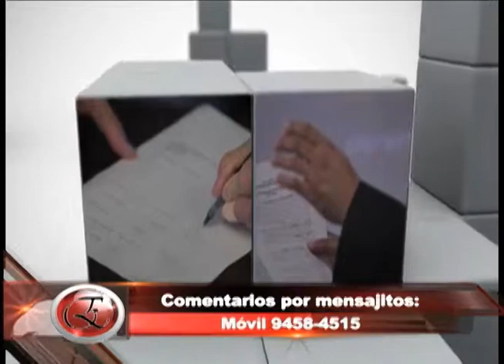BLOQUE 1 ESCENARIOS TALENTO CATRACHO